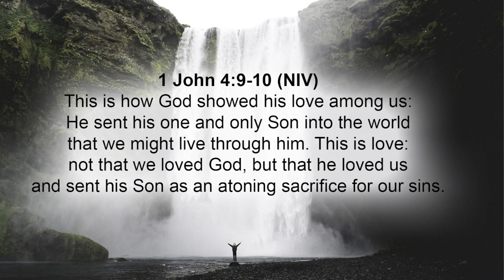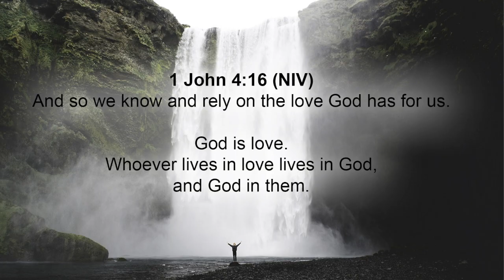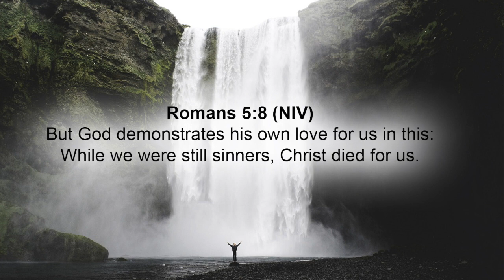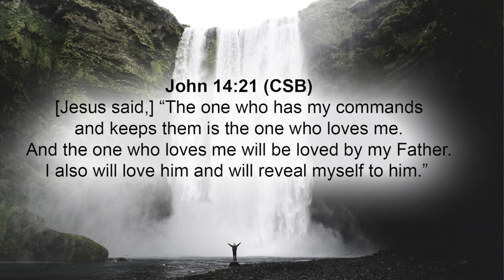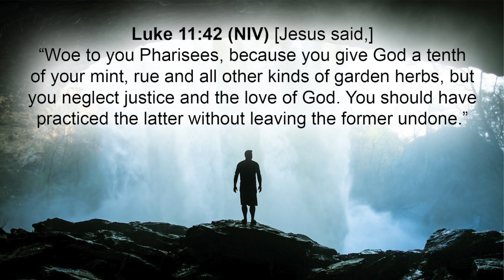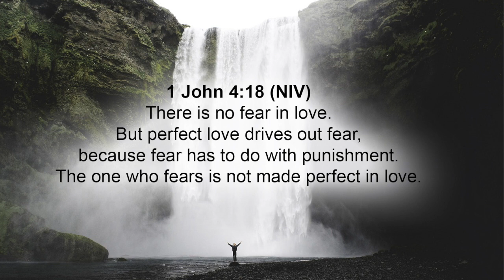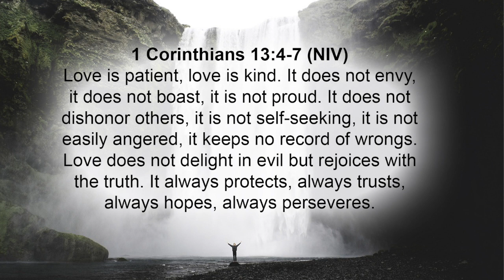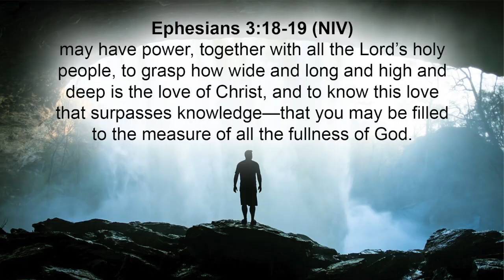God is Love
Sunday, December 3, 2023 at Real Life Church. Pastor Chris Santos shares a sermon entitled "God is Love." The title of this message comes right out of 1 John chapter 4. We know that God is loving, but the Bible tells us that God "is" love. In order to love God and love others, we need to receive God's love for us. His love empowers us and inspires us to obey Him!